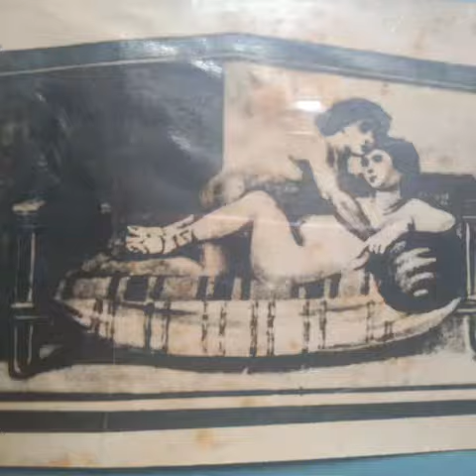Lumang larawan as biblical ngayon Mo Lang makikita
Hermoprodite